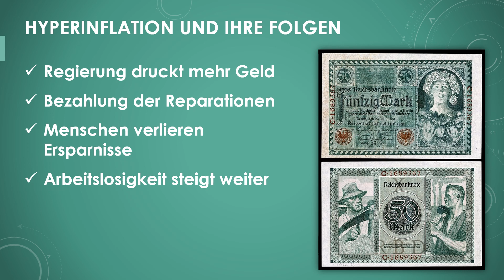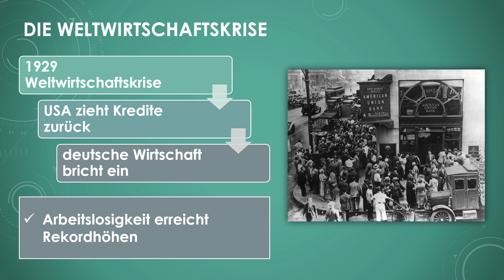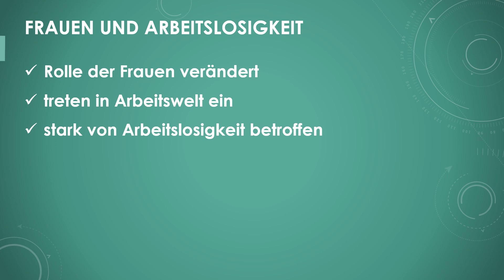Arbeitslosigkeit nach dem Ersten Weltkrieg einfach und kurz erklärt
Erfahre in weniger als 3 Minuten, was du über die Arbeitslosigkeit nach dem Ersten Weltkrieg  wissen solltest!